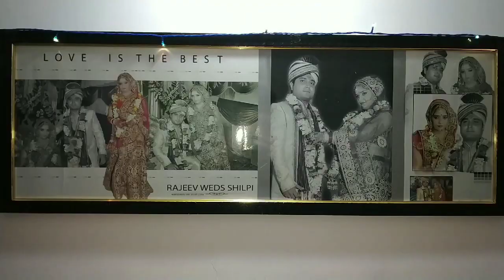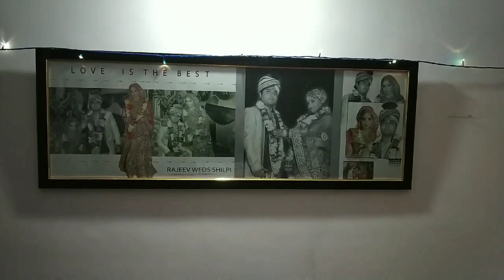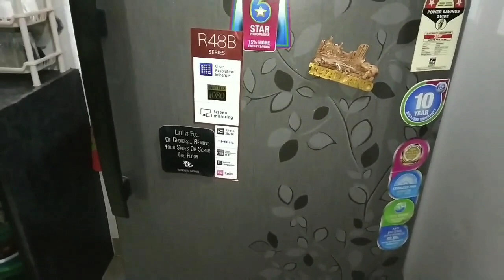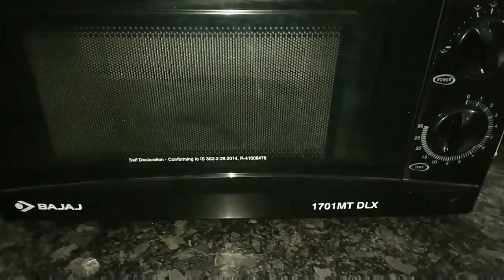2Bhk Rented Flat in Pune| किराया का घर सजाये ऐसे | House Tour| Rented Organisation ideas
Hello everyone, Today I am gonna to share a house tour with you, it's a rental appartment, i hope if you want to organise and decorate your house/flat, it's very helpful video for you. This decoration and organisations is under budget.

अगर आप किराये के घर में रहते है तो आप किराये के घर को भी बहुत अच्छे से सजा सकते हैं वो भी बहुत kam पैसे में